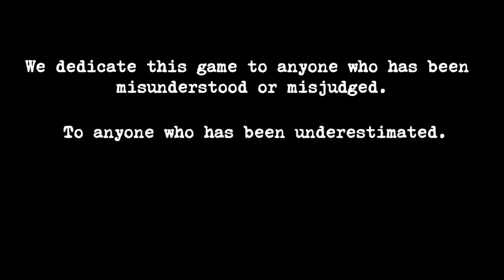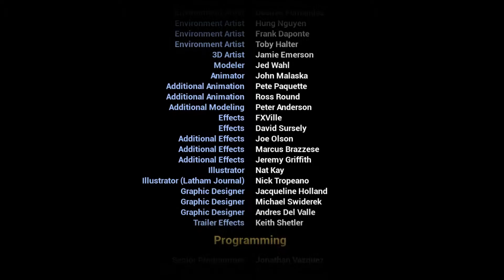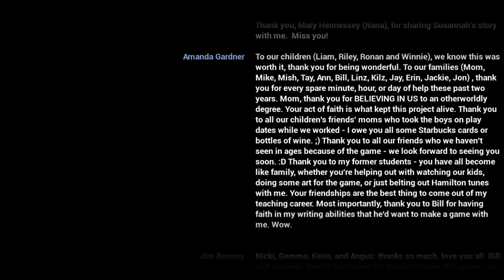How a Woman Went Blind (Perception: Final Episode)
This is the conclusion of Cassie's story. What an enjoyable game!